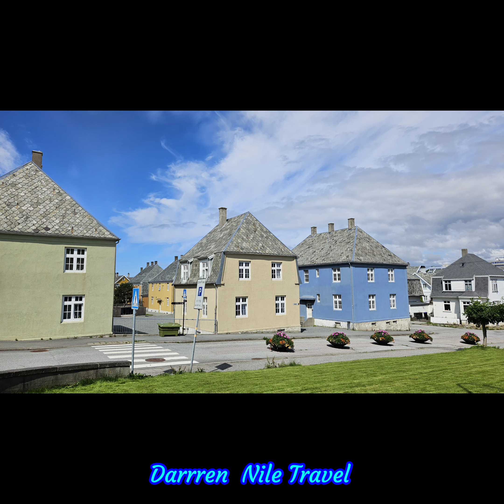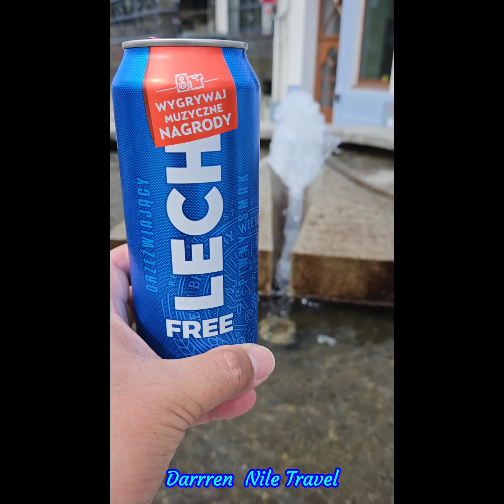Beautiful Haugesund, Norway| One day visit